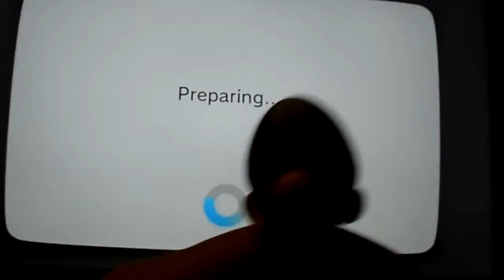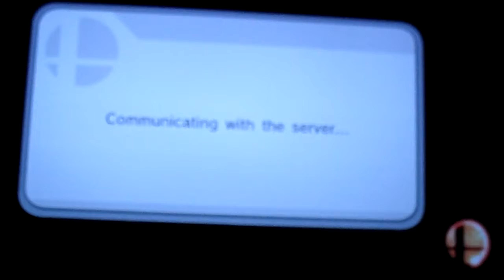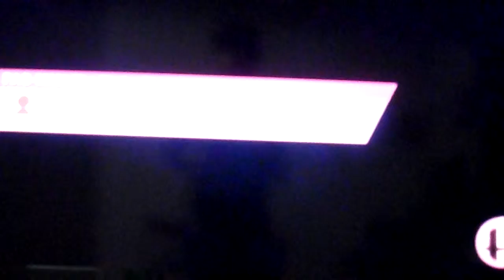online gameplay (not really)